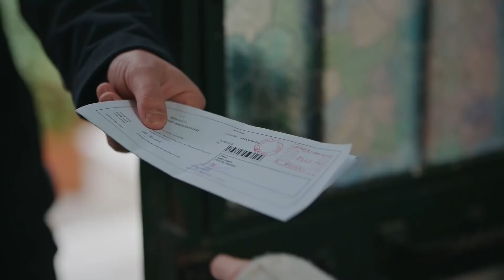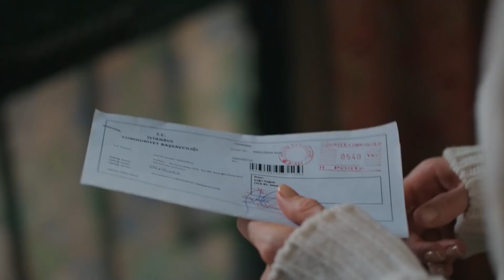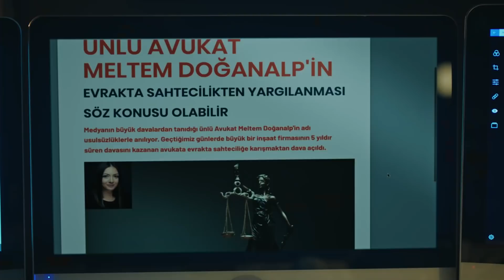Koroğlu'nun Kıyametine Adım Adım | Camdaki Kız 29. Bölüm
Rafet Sedat' kurtarmaya çalışırken Cavit Koroğlu ailesini köşeye sıkıştırmaya devam etti. | "Bu enkazdan çıkış yok" - Camdaki Kız 29. Bölümü İzlemek İçin

Köşkte büyük bir şok yaşanmaktadır. Sedat, hapis şokuyla karşı karşıya kalmıştır. Bu uğurda Nalan onun yanındadır ve büyük destek olur. Rafet Bey ise, oğlunu bu durumdan kurtarmanın yollarını aramaktadır. Danışmanlarının verdiği akıl onun için son çözüm olabilme niteliğini taşır.

Rafet Sedat'ı eski bir tanıdığı olan Derviş'in yanına gönderir. Tüm aile Rafet'in nasıl bir tercih yapacağını merakla beklemektedir. Sedat ise babasının durumundan tedirgin olur. Ancak Nalan'ın Sedat'a söyleyeceği çok önemli bir husus vardır.